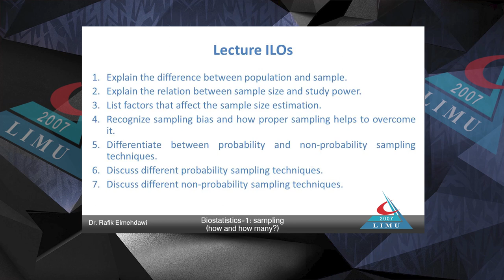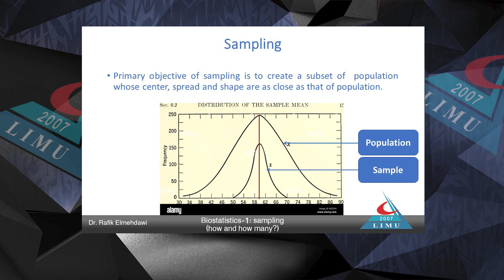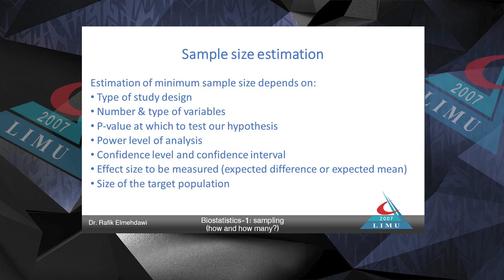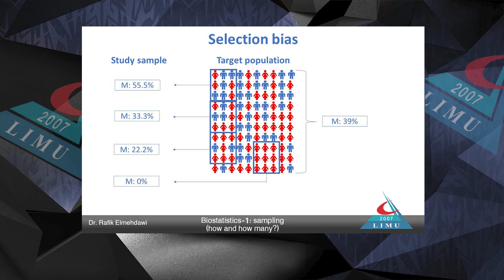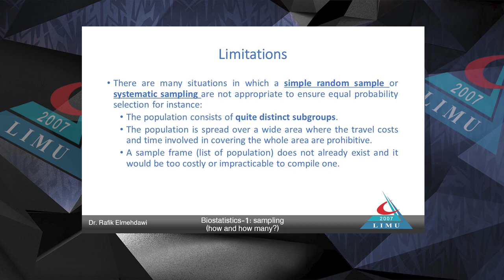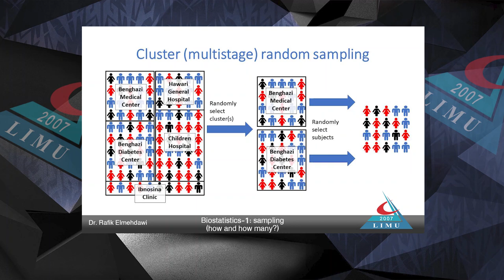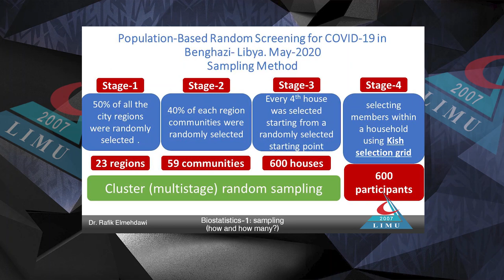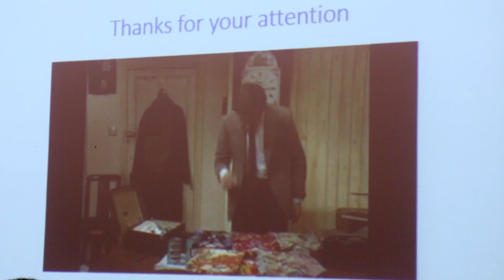Biostatistics 1 Sampling Dr Rafik Elmehdawi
Biostatistics-1: sampling
(?how and how many)
Dr Rafik Elmehdawi